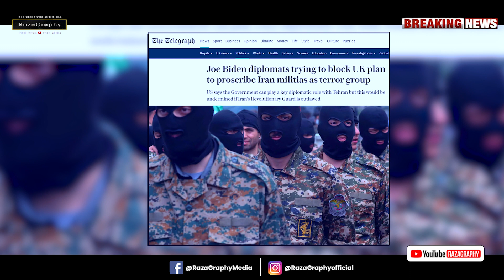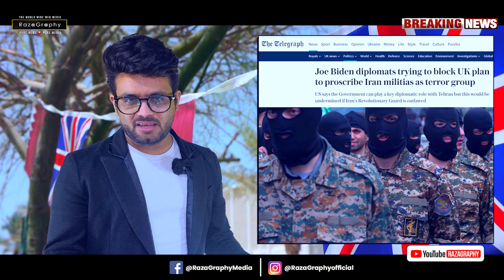ईरान के आगे नरम पड़ा अमरीका, ब्रिटेन से कहा IRGC पर कार्यवाही ना करे, ईरान को सऊदी अरब की ज़रूरत🙄